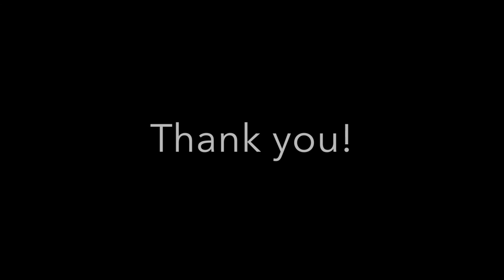CD Track #2 for "The Guitar Lesson Companion, Volume One" (1st Edition) by Susan Palmer